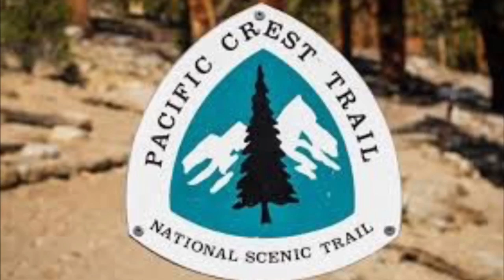Pacific Crest Trail 2019 - Day 4